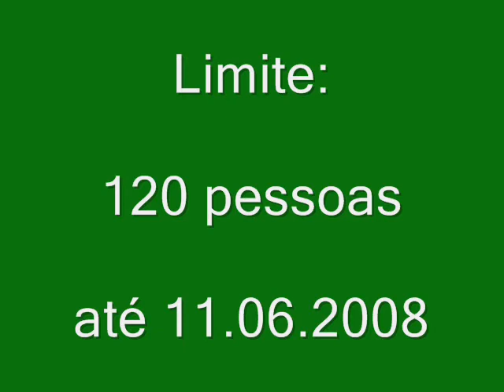3a Caminhada por Terras Basto - Cabeceiras Basto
E eis que se aponta a data de 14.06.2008 para a 3a Caminhada por Terras de Basto, desta vez em Cabeceiras de Basto.

Apesar de ser tido o nome Terras de Basto ao seus iniciais povoadores os Bastos (Bástulos ou bastianos), Cabeceiras de Basto e toda a terra de Basto está associada ao Guerreiro que por volta de 711, chegou a Cabeceiras e proferiu a celebre frase "Até aqui basto eu". Verdade ou nao a sua estátua lá se encontra embora pouco saibam que a cabeça existente na estátua de "O Basto" nao ser a original. A que possui actualmente diz-se ser de um militar aquando das invasoes francesas.